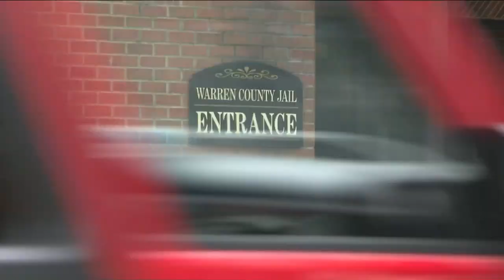Update press conference on Burham escape and capture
Updates on Burham escape, couple awarded